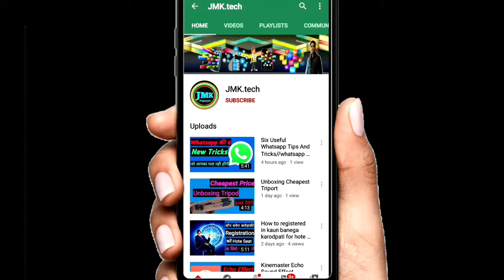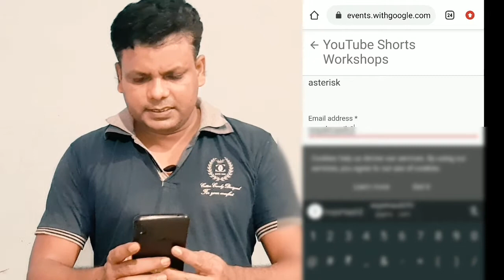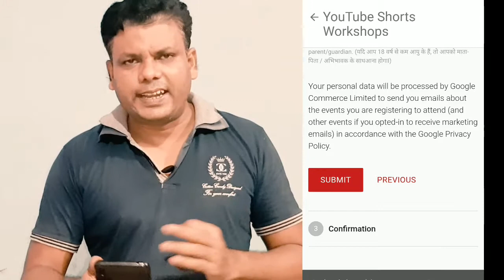Youtube Shorts Workshop Free Traning By Youtube//How To Registration//Youtube Shorts Like Tiktok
Hello dosto aaj ke is video me maine bat ki hai youtube shorts ke bare me ye tik tok jaisa hi hone bala hai aur iski traning youtube ki taraf se hi ki ja rhi hai

Laptop N.3 Aavita ma.

IBall..Laptop N.2..

Laptop N.1Avita Essential...

Top 5 Laptop Under 20000 to 25000 rs.

Top Laptops. under 30000..rs.

5 hp Chromebook...

4 lenovo v14...

3 Acer Aspire..

2 Avita Pura...

1 Asus Vivobook...

Top 3 laptop under 25000rs...

1 Lenovo V 145...

2 Acer...

3 Avita pura...

Sony ht s20r 5.1 home theater...

Sony ht x8500 2.1 home theater.

Sony ht s500rf home theater.

sony ht z9f real cinematic Dolby atmosphere sound home theater.

Sony iv 300...

optical Cable.

HDMI cable.

my green screen.

My mic.

my led tv.

my washing machine.

my my mobile.

Sony htrt3.